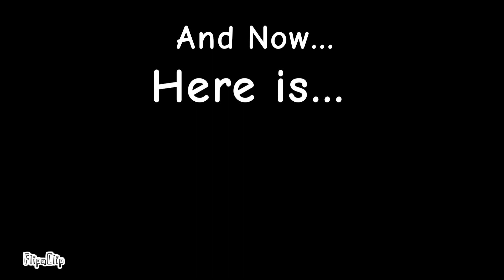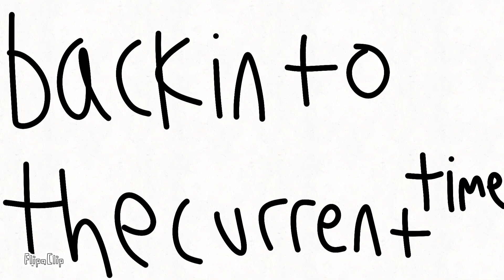Stickman Vs Retinazer 5 The Full Movie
I Wasn't Planning on Doing this but, I Was Bored ¯⁠\⁠_⁠(⁠ツ⁠)⁠_⁠/⁠¯